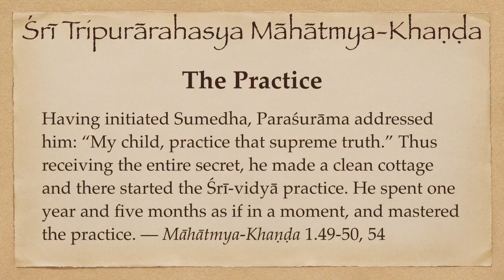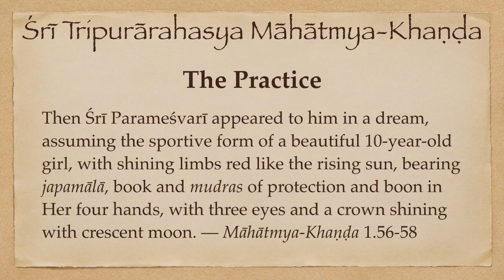Māhātmya-Khaṇḍa 1.3: The Practice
Having initiated Sumedha, Paraśurāma addressed him: “My child, practice that supreme truth.” Thus receiving the entire secret, he made a clean cottage and there started the Śrī-vidyā practice. He spent one year and five months as if in a moment, and mastered the practice. — Māhātmya-Khaṇḍa 1.49-50, 54

Then Śrī Parameśvarī appeared to him in a dream, assuming the sportive form of a beautiful 10-year-old girl, with shining limbs red like the rising sun, bearing japamālā, book and mudras of protection and boon in Her four hands, with three eyes and a crown shining with crescent moon. — Māhātmya-Khaṇḍa 1.56-58